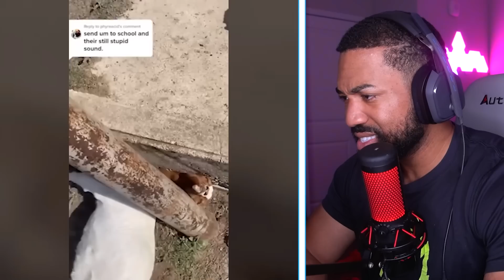Low Quality Videos With Zero Context #3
Want to stay hydrated all year long?
💦Liquid I.V. is a great-tasting, natural drink mix powered by Cellular Transport Technology® to deliver hydration to your bloodstream faster & more efficiently than water alone. 1 stick poured into 16oz of water can provide the same amount of hydration as 2-3 bottles of water alone. Think of CTT® as an expedited water delivery system in your body. The result? Feel better. Faster. It also contains 5 essential vitamins and about 3x more electrolytes than sports drinks.

2. Follow me and DM on Instagram at @JC_Stellar73